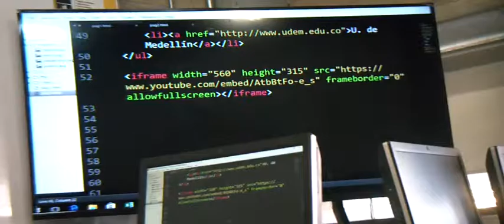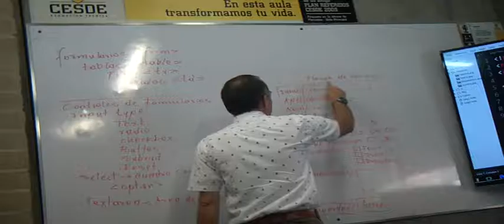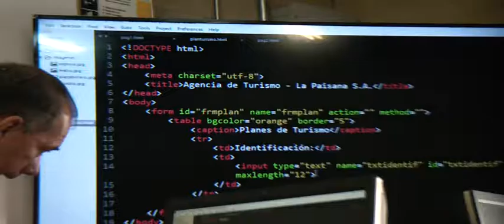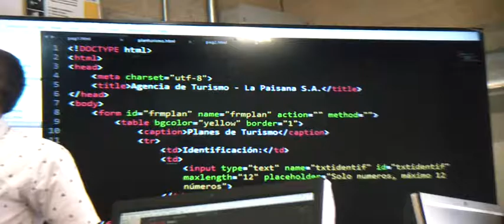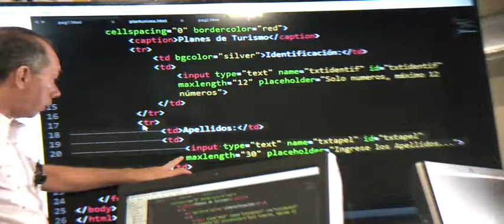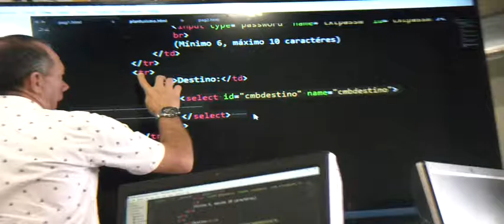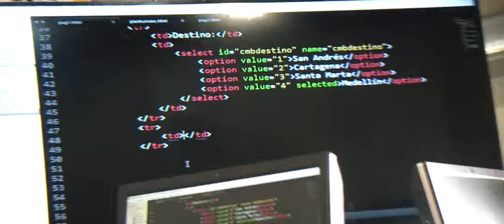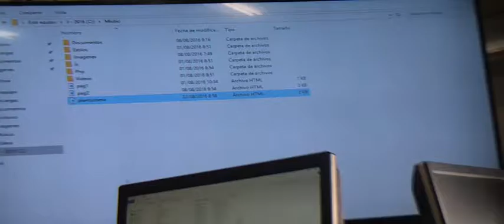Curso Html5 Y Css | Clase 3 - 1 | 2016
Curso Html5 Y Css, Php Y MySql , Clase  Del 2016 Por El Profesor Luis Fernando Zapata Valencia

Un Poco Largo, Pero Bien Explicado

SqlServer, Bases De Datos, c#